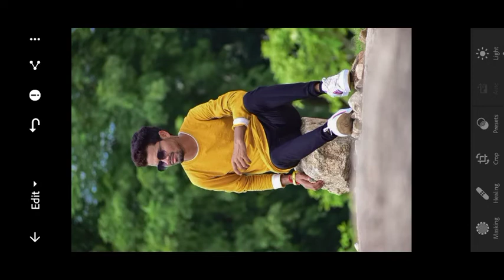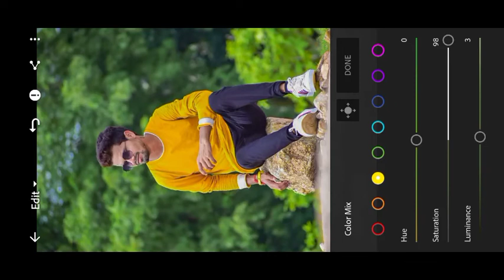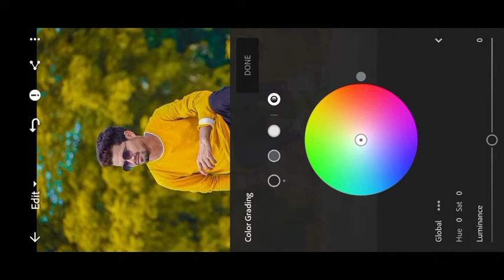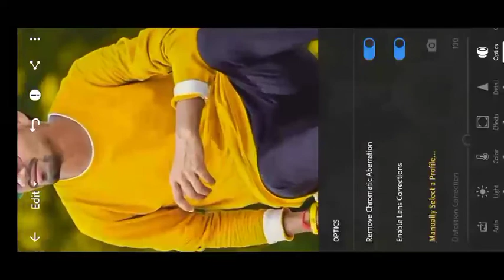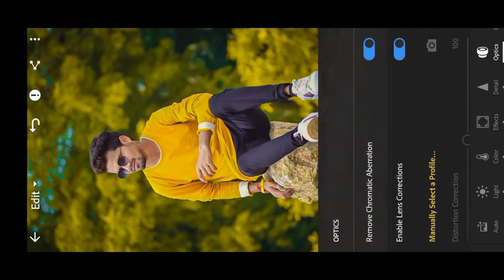Dark Yellow Background Colour Changeing in Lightroom Mobile Tamil 🔥lightroompreset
Preset..